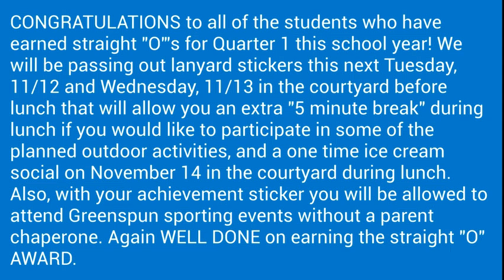GJHS Announcements - 11/13/24